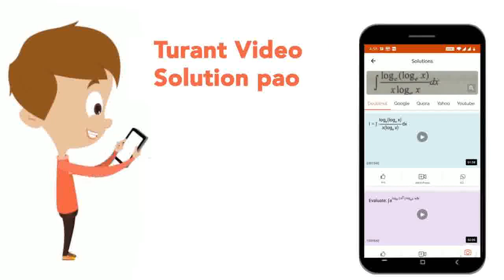Which of the following involved in regulation of glomerular filtrate rate in kidney | CLASS 12 ...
Which of the following involved in regulation of glomerular filtrate rate in kidney
Class: 12
Subject: BIOLOGY
Chapter: EXCRETORY PRODUCTS AND THEIR ELIMINATION
Board:IIT JEE

👉 Have Any Query? Ask Us.